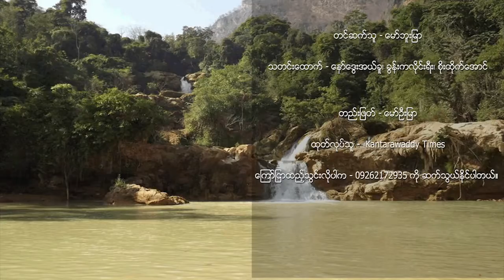ကယောတိုင်းရင်းသားလူမျိုးစုတွေက ငြိမ်းချမ်းရေးနဲ့ ဖွံ့ဖြိုးရေးအပေါ် ဘယ်လိုမျှော်လင့်ကြပါသလဲ။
ဟိုယာဒေသမှာ နေထိုင်ကြတဲ့ ကယောတိုင်းရင်းသားလူမျိုးစုတွေက ငြိမ်းချမ်းရေးနဲ့ ဖွံ့ဖြိုးရေးအပေါ် ဘယ်လိုမျှော်လင့်ပြီး ဘယ်လိုတောင်းဆိုနေကြပါသလဲ။